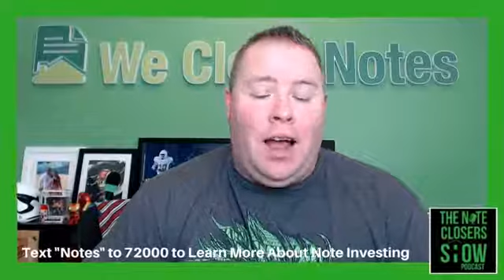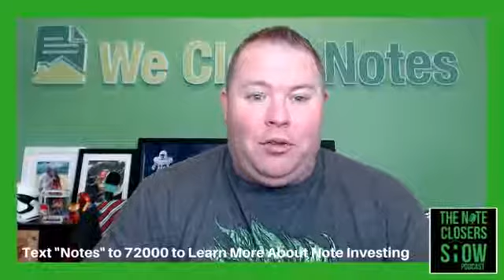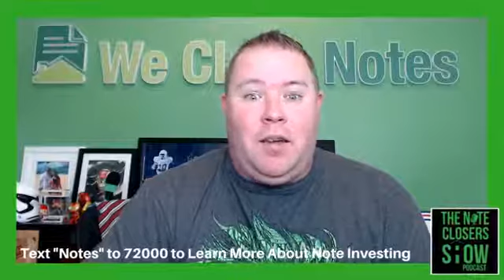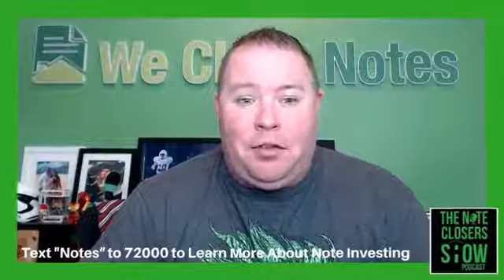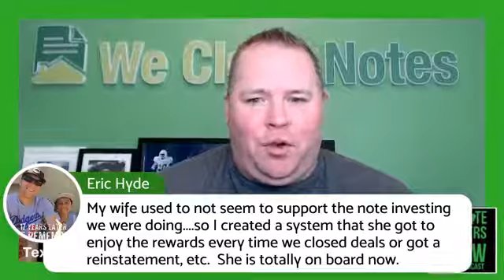Planning Your Numbers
Episode 349

This episode is all a little bit about the numbers. It’s a little bit about knowing numbers and how to backtrack those numbers in but also how to identify your time and how can you effectively hit those numbers. Nobody likes to set a goal and not accomplish them. Come January 1st, we’re setting numbers like, “I want to lose so much weight or I want to make so much money, I want to go to the gym.” We all do things but then we often end up failing in the first week. We end up failing in the first month. One of the big things that are important when working through goals, working through numbers, working through things that you want to accomplish is setting attainable goals.

Instead of throwing a number out there out of the blue, take some time to look at those numbers. What do those numbers mean? Do you have to make offers? How many emails does that make? How many bids do you have to look through? How many notes do you have to look through to find those numbers? What type of income are you making off those goals? That’s the big thing I wanted to discuss with you because literally, through the end of the month and then through the first part of October too as well. One of the big things that I’m working through a little bit at night, a little bit during the day outside of my main focus of work, crunching through everything every day, is starting to plan 2019. “What are you doing planning 2019?” It’s important to start planning 2019 so I’m prepared for when it arrives. I’m preparing the different places that we’re going. I’m preparing some of the things that we’re looking towards. I’m planning on what our focus is going to be and how are we going to accomplish it by starting to work the numbers back in. What do I have to set? What do I have to do? What dominoes do I have to put in place so that when I can hit it on January 1st, those dominoes start to fall to find success?

The biggest thing you’d have to look at is how many hours you have to put into what you’re focused on. If you get ten hours a week, ten hours a week, it’s great. Ten hours, twenty hours a week because we figure everybody has from 7 PM to 2 AM unless you work a night shift and you usually have some hours in the day. If you’ve got ten hours in a week, that’s 40 hours in a month. That’s a doable thing. You can squeeze out an extra week of the month and turn your four-week month into five weeks by doing little things on the side to help out with that. We’re not talking, working an eight-hour day once you get off of your job. That’s a burnout waiting to happen. If you’ve got family, you’ve got kids, you’re not going to have full eight hours when you get off of work, so focus on what you want to with a note or real estate business.

The big thing is to look at what you’re currently doing and be honest with yourself. Let’s not blow smoke to yourself. Let’s not lie to yourself. Focus on things. What are you doing during the day? If you’re a realtor and you’re busy out doing realtor transactions, you can’t count that towards your real estate investing business because that’s the business of being a realtor. It’s the same thing with them being a mortgage broker. If you’re not getting leads for your mortgage business and you’re doing constantly other things that may not give you a lot of time for your note or real estate investing business. Let’s be honest with ourselves.

Let’s look at yourself. If you don’t have anything else to do, then you have no excuses not to be working at least 40 hours a week in what your business is. You’ve got to be honest with yourself. If you’ve spent a lot of time on Facebook or LinkedIn and you’re not doing effective things on there, that’s a problem. Look at what your time is. Are you putting twenty hours a weekend? Are you putting 40 hours a week? Are some of you putting 60? Let’s face what it is. If you’re working hard, you’re probably not going to work 60 hours a week every day or every week. That’s getting into burn out. You’re going to have some ups. You’re going to have some lows. You’re going through highs and lows. You’re going to have some peaks and some valleys. That is normal with what it is. You’re going to have some great times where you’re excited. Other times you’re like, “I’m dragging. I’m a little tired.” The thing I want you to realize is everybody goes through that. Everybody goes through peaks and valleys. Everybody has times that drag on.